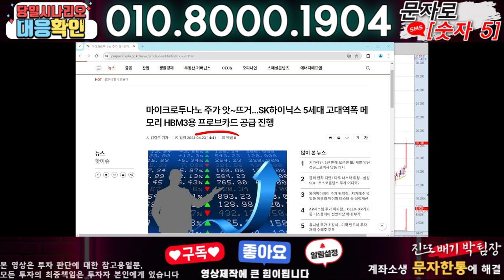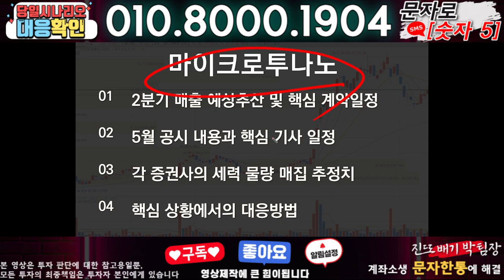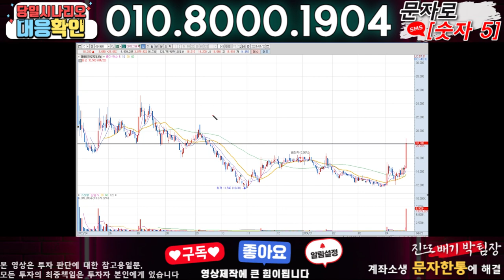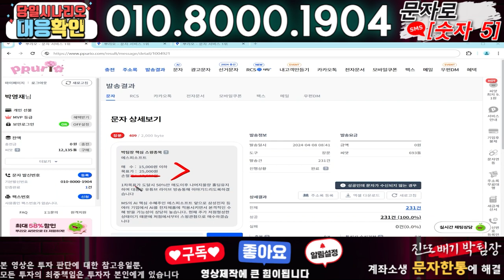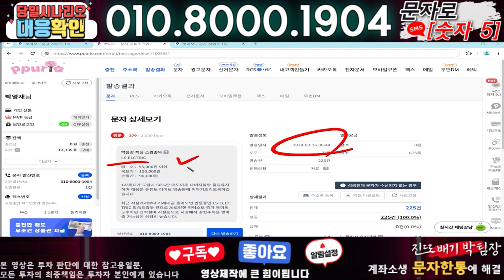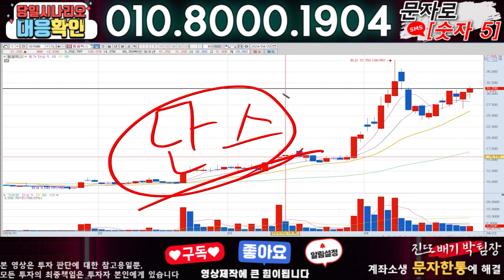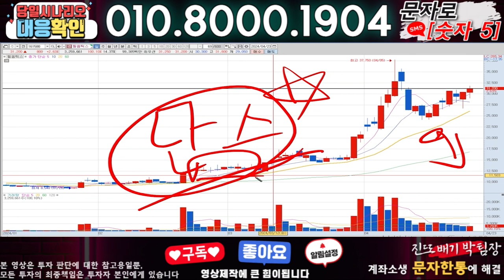마이크로투나노 ) 3분전 기습속보-공식입장발표!! 무슨일인가?